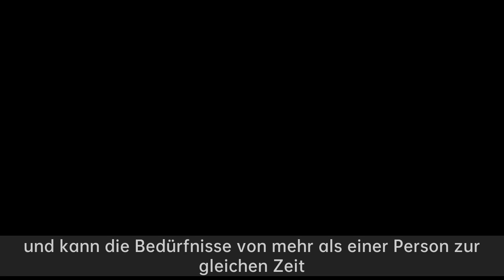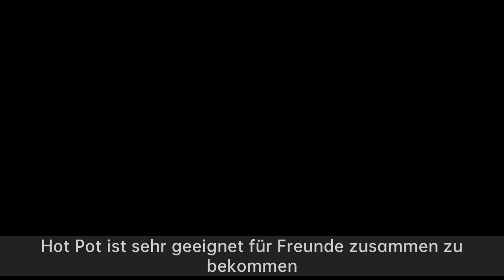Steakteller Foodtruck,Einfach in eine kleine Küche verwandeln Hand Mofei MR9088 multifunktionalen